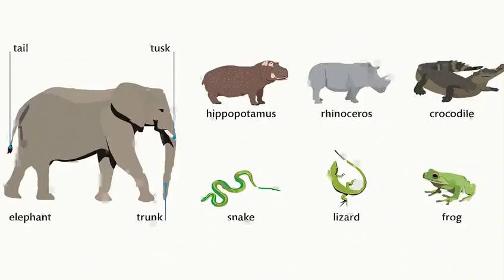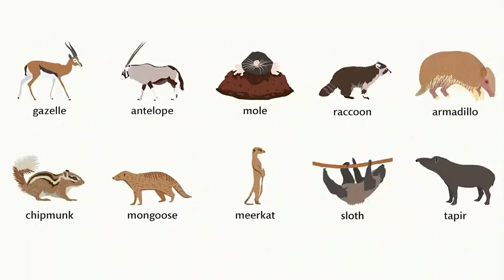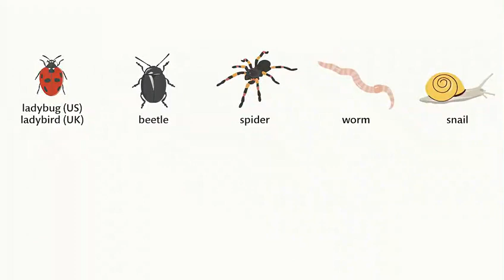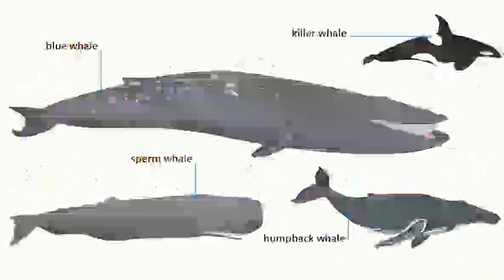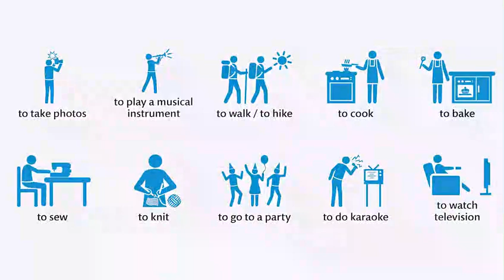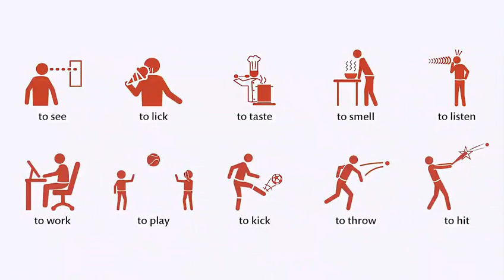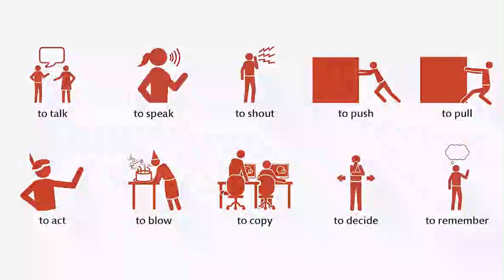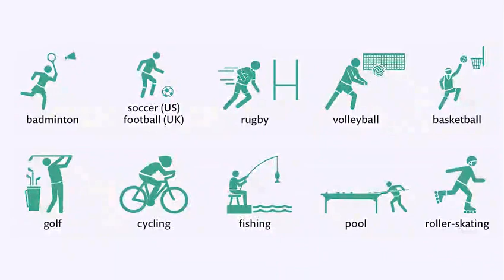Learn 500 Words in English with Pictures for English Reading(Advanced English Vocabulary & Grammar)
vocabulary english grammar
Grammar: Vocabulary  Expressions:  Phrasal Verbs: Idioms: Conversations:  English Writing: IELTS: TOEFL:  British vs. American English:
Какие нарушения вы обнаружили в подсказках?
Проявления нетерпимости и призывы к ней
Материалы сексуального характера
Призывы к насилию и проявлению жестокости
Призывы к совершению опасных действий и причинению вреда окружающим
Другое
nature sounds
nature 4k
nature x creation
nature limbo
nature music
nature videos
nature boy
nature girls
nature johnny boy
nature song
nature 8k
nature rica rica
nature relaxation
nature republic
vocabulary english grammar
Материалы сексуального характера
Другое
nature sounds
nature 4k
nature x creation
nature limbo
nature music
nature videos
nature boy
nature girls
nature johnny boy
nature song
nature 8k
nature rica rica
nature relaxation
nature republic